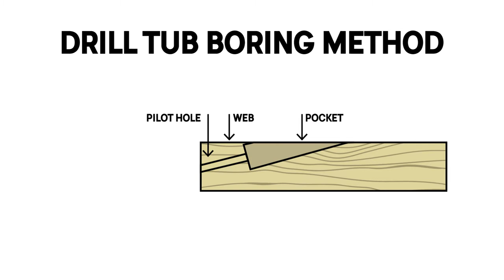Castle Low Angle Pocket Animation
Animation of the Castle Screw pocket.